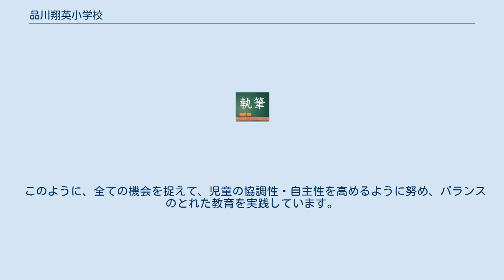品川翔英小学校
品川翔英小学校（しながわしょうえいしょうがっこう）は、東京都品川区西大井一丁目にある私立小学校。
男女共学。
2020年度に小野学園小学校から改称した。
 現在は に運行している。
 人間にとって最も成長期にあたる小学校時代には人間教育が大事であるとの観点に立ち、創立以来、知育・徳育・体育（頭と心と体）の3つのバランスをとった教育方針を貫いてきました。
机上の学習では体験できない精神力をつけることや人との関わりながら学ぶ生活力を林間学校・臨海学校や行事・奉仕 活動を通して学び、協力・協調・責任・奉仕の精神など、人として大切な心を身につけさせています。
 また、志ら梅祭（文化祭）は幼稚園・小学校・女子中学・高等学校と全学園で取り組み、小学校の児童たちも中学生・高校生と一緒になって飾りつけなどを手伝っています。
そのことが、自主性や実践力を養ううえで重要な役割を果たしています。
 また、運動会のプログラムに欠かせない男子・組立体操と女子・ダンスは3年生以上の児童が全員参加します。
9月の2週 間で作り上げるには、集中力は勿論、上級生と下級生の心が1つになることも必要です。
 このように、全ての機会を捉えて、児童の協調性・自主性を高めるように努め、バランスのとれた教育を実践しています。